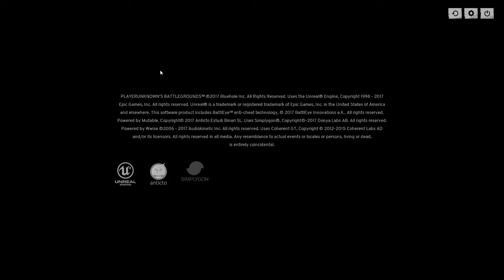PUBG IS THE WORST GAME!